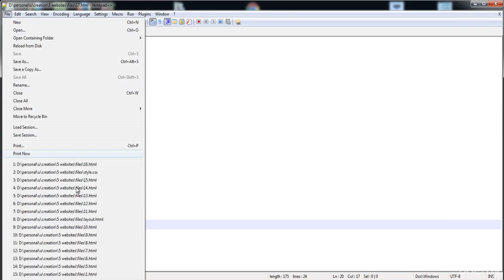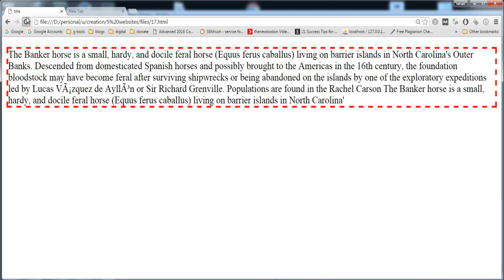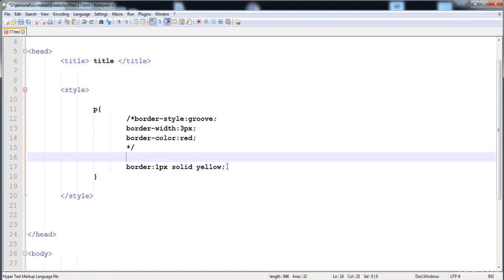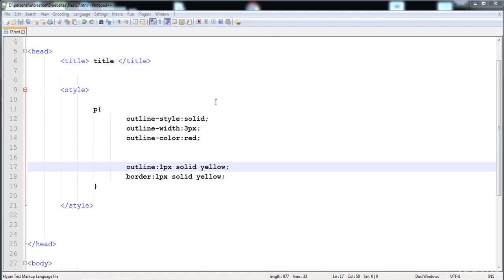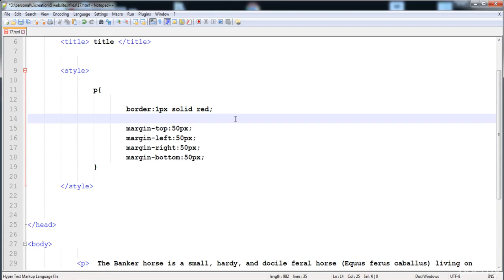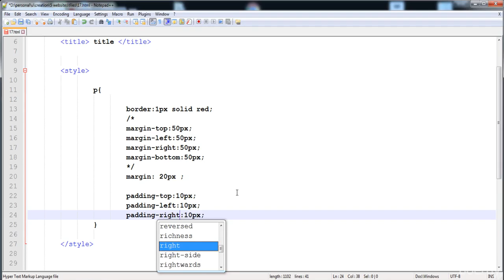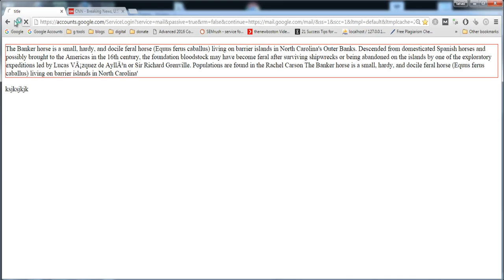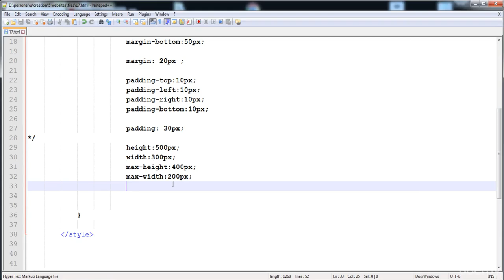018 How to give border outline margin padding dimensions